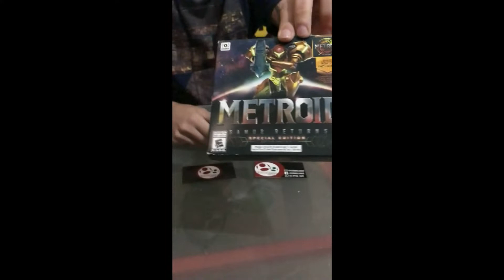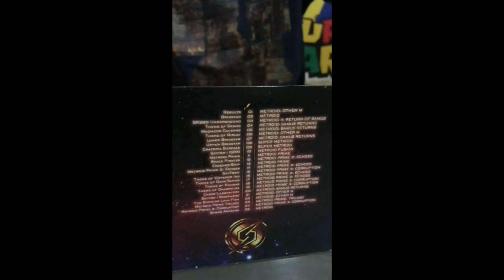Unboxing : Metroid Samus Returns - Special Edition - 3DS